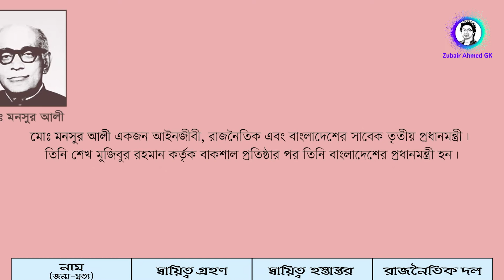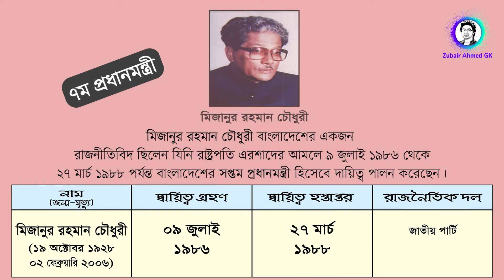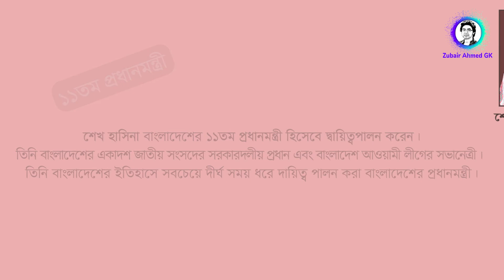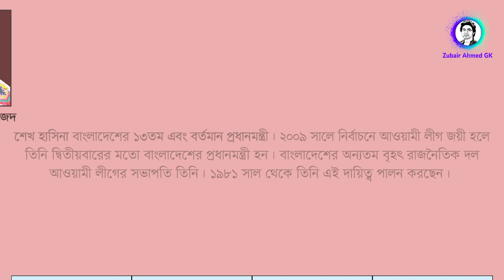বাংলাদেশের সকল প্রধানমন্ত্রীর তালিকা | List of all Prime Ministers of Bangladesh | Zubair Ahmed GK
Welcome to "Zubair Ahmed GK".

প্রিয় ভিউয়ার্স
বাংলাদেশের প্রধানমন্ত্রীদের নিয়ে অনেক প্রশ্ন থেকেই যায় কে কত তম! আজকের পর আশাকরি আর কোনো প্রবলেম হবে না। আর শিক্ষার্থীদের জন্য ভিডিওটি খুবই গুরুত্বপূর্ণ  কারণ অনেক পরীক্ষার প্রশ্নে আসে বাংলাদেশের এত তম প্রধানমন্ত্রী কে বা নাম কি? এমন ধরণের প্রশ্নের উত্তর আজ থেকে না পড়েই জানা হয়ে যাবে। আশাকরি ভিডিওটি ভালো লাগবে।

Video Credit: N/A